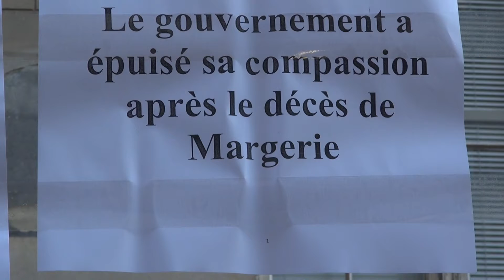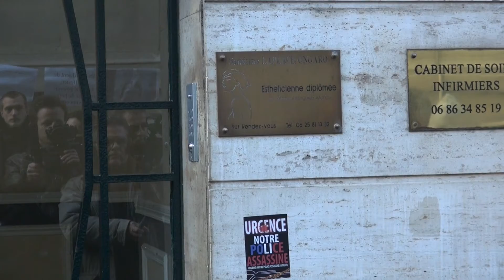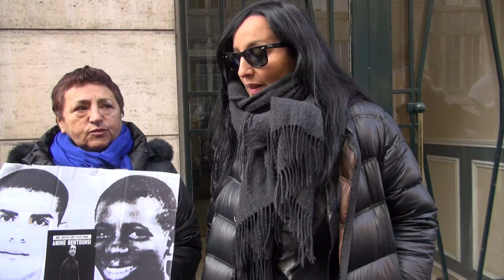Manifestation contre les Violences Policières Paris/France - 6 Décembre 2014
Céremonie rue Monsieur Leprince, en mémoire de Malik Oussekine victime de violences policière en 1986. Un hommage était également rendu à toutes les autres victimes de violences policières anciennes ou plus récentes.

© Monique Le Lann & Léopold Jimmy LDC NEWS